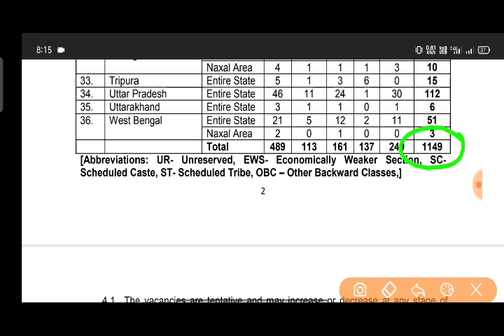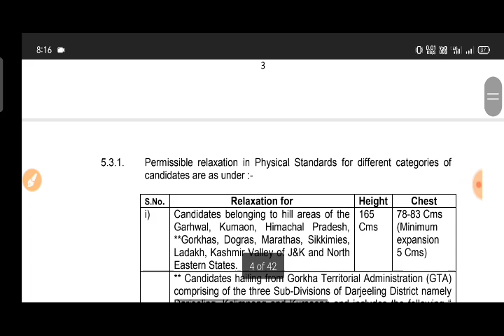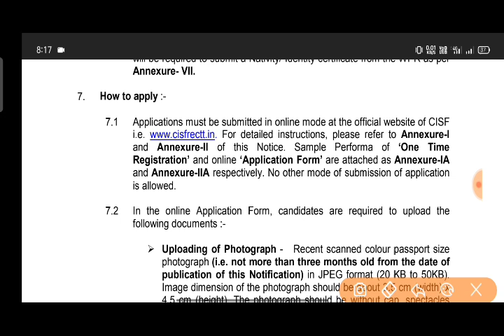CISF Constable vacancy 2022 | CISF Constable Recruitment 2022 | CISF Constable Bharti 2022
CISF Online Form 2022
 CISF CT Form 2022
 CISF Bharti
 CISF Constable Fire Vacancy
CISF fire Vacancy 2022
 CISF Fire Vacancy
CISF Constable Fire Recruitment 2022
 CISF Constable Fire Recruitment
CISF Fire Recruitment 2022
 CISF Fire Recruitment
 CISF Constable New Vacancy 2022
 CISF Constable New Recruitment 2022
 cisf recruitment 2022 December
 cisf constable bharti 2021
 cisf, constable, vacancy, notification
 2000 post, apply onilne